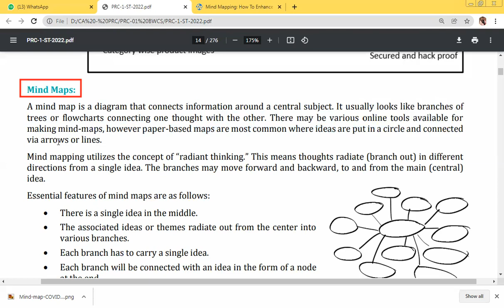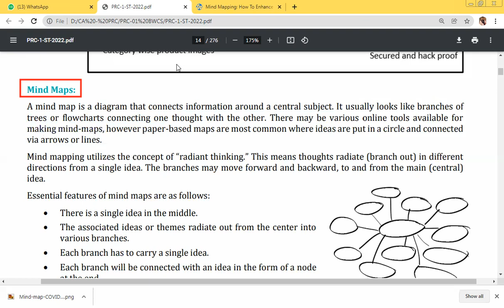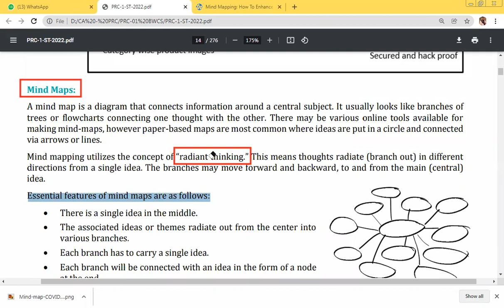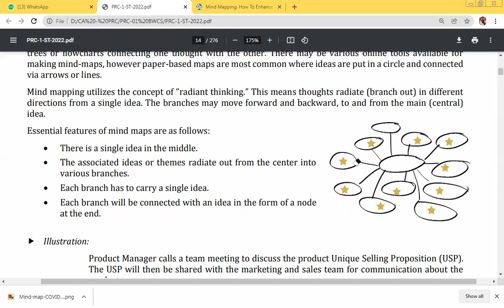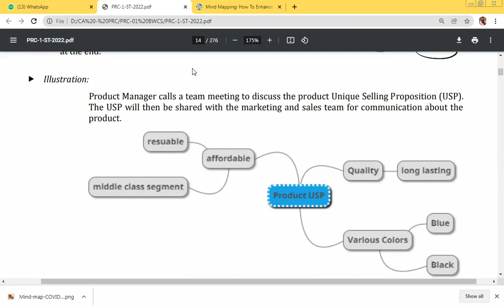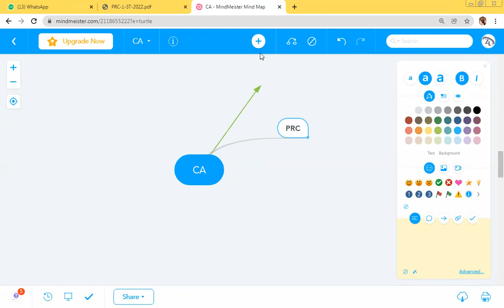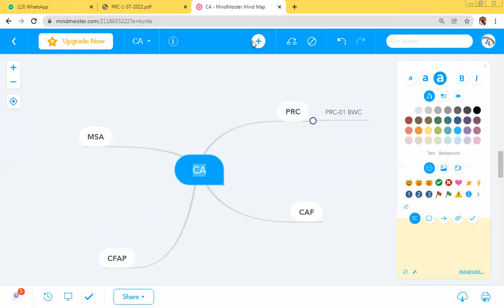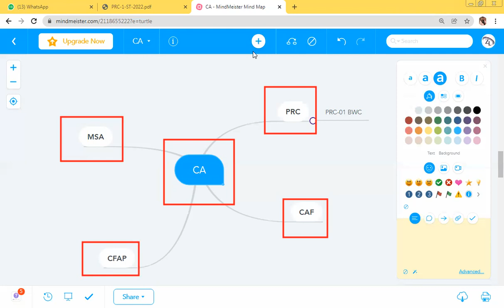PRC-01 BWC || Chapter #1 - Mind Maps & How to Make Mind Maps Online || Lecture #9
Lecture Topics:
~Mind Maps
~Illustrastion
~How to Make Mind Maps Online